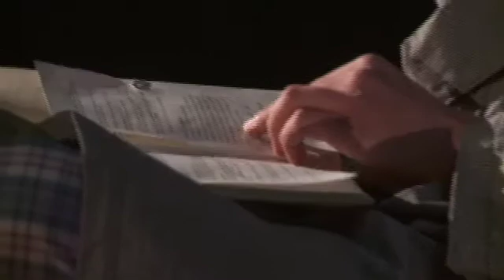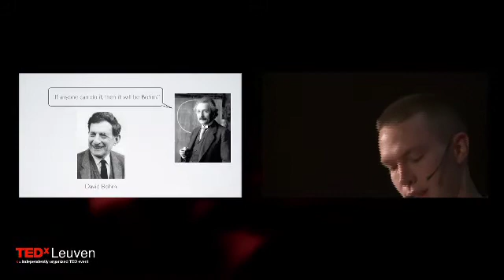Talk2TED Contest: Benoit Carpent at TEDxLeuven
At TEDxLeuven we organised a contest called Talk2TED. The person receiving most votes  for his/her idea via Twitter & Facebook could present it on stage. Benoit Carpent got over 150 votes via Facebook & Twitter. In his artful talk he talks about a different type of physics and its implications on our perception of reality.